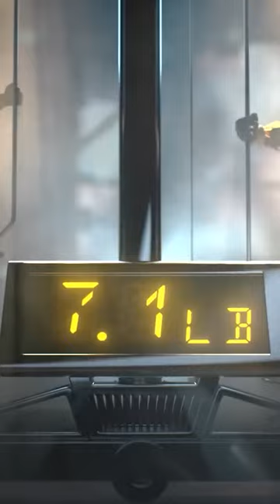Dodge's Last V8 will have this much Horsepower decoding the leprechauns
As Dodge prepares the final gasoline-powered Last Call models of their popular muscle cars, they've been subtle on revealing details on the cars until their official debuts. As he often does, RacerX has taken to his YouTube channel to speculate on the figures for power and performance the future Dodge muscle cars may offer. In his latest video, he talks about the next upcoming car, using teasers the automaker has released for their 7th edition special Hellcat called the Goblin. Check out the video to see what RacerX believes the car will output and the type of power it will produce.

Based on some cryptic messaging Dodge has put in several short video clips, RacerX speculates on what car will get revealed at a future event put on by Dodge in Las Vegas. Dodge Demon owners are getting invited to the special event, a good indicator that Dodge wants the event to be fun and celebratory. The first video clip RacerX talks about is one where a Leprechaun gets an IV put into his arm, which RacerX believes is an indication that the car will be a flex fuel vehicle. In a different video, the leprechaun gets put on a scale and the device tips to a larger figure which says 7.1 lbs. RacerX speculates that the car will use a 6.2-liter engine that is flex-fuel capable and outputs horsepower in the neighborhood of 1,000. The title of the clip is "density matters" and more content shows an anemometer, which is a device that measures wind speed. A math calculation reads 1582 below some additional numbers. Those numbers prove to be consistent with the information that RacerX already has.

Video by: Jean Bernard